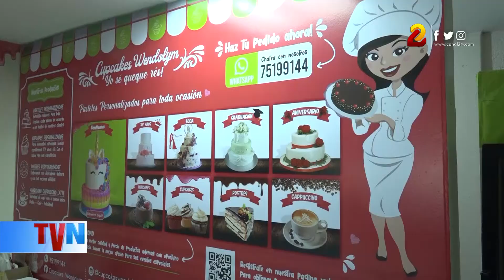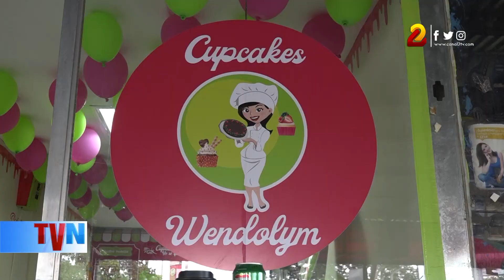Cupcakes Wendolym, un emprendimiento familiar que se abre al mercado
Con tres años en el mercado nacional, Cupcakes Wendolym tiene a su clientela cautiva, gracias a la calidad de los postres que elaboran para todas las ocasiones festivas.